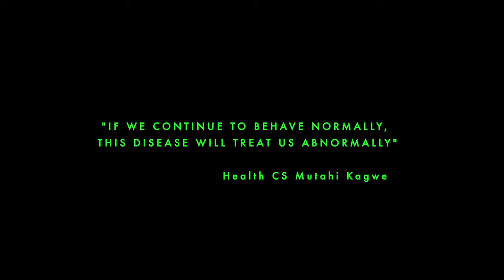Safaricom For You TVC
Director-Dan Prior
Cinematography - Ishmael Azeli
Production QBF